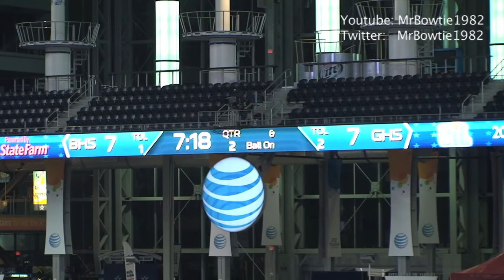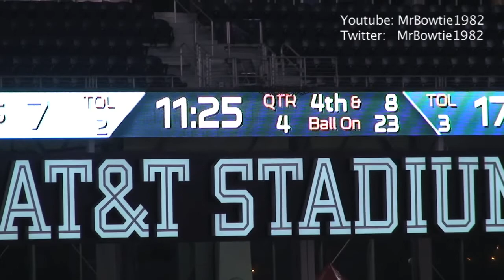2013: Jerrod Heard, Denton Guyer Win 2nd Straight Title over SA Brennan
Denton Guyer had a great run of success under coach John Walsh including winning the 2012 and 2013 5A-I state titles under quarterback Jerrod Heard who eventually ended up at Texas.  In 2013 they beat 4th year program San Antonio Brennan, a team led by future NFL player Derick Roberson among others.

Ironically this is the last time a Bexar County team appeared in a UIL football championship game & only 1 area team, Cibolo Steele, has been there since this game.